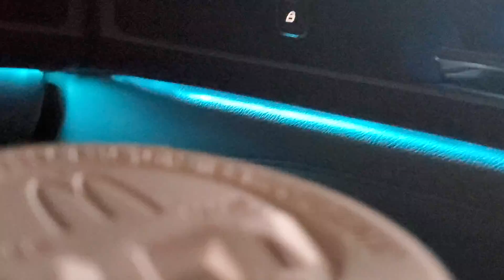::LogRunLights2021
Carrying on the Walton Family tradition for 2021. Log Run Lights and Boyz II Men's CHRISTmas Interpretations. 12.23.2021